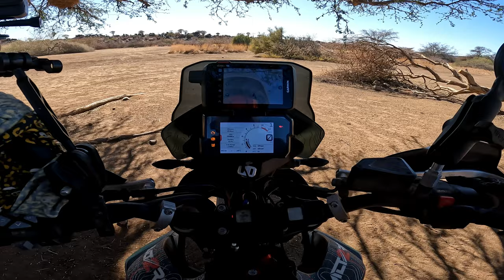DEEP SAND at the REMOTE dinosaur campsite, is it worth it? [ NOBODY is here!] S2EP14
An unexpected GEM today, riding with the motorcycles from Keetmanshoop ( Namibia ) towards one of the BEST camping spots yet on the (sandy) dirt road. This was a last minute decision to ride to the mesosaurus Campsite just a short ride from town. We meet plenty of new friends today, both human and animal, and the landscape is surely breathtaking.